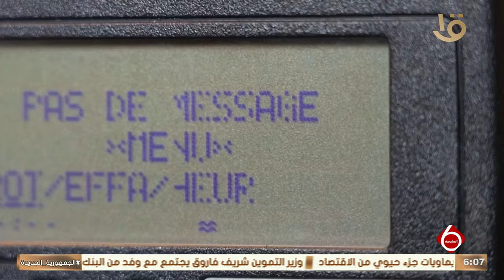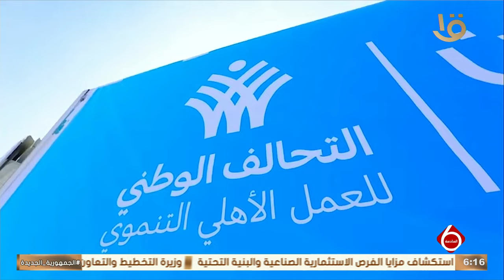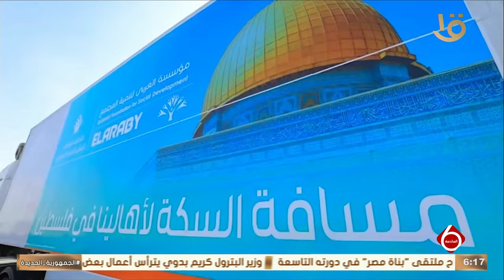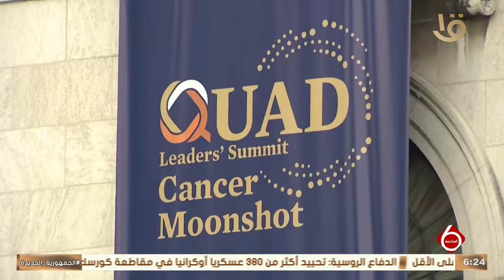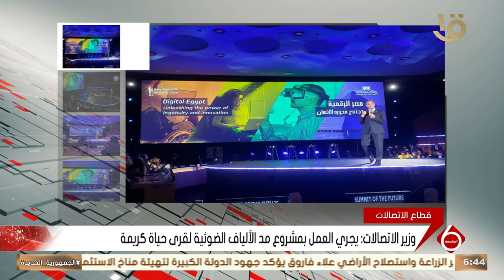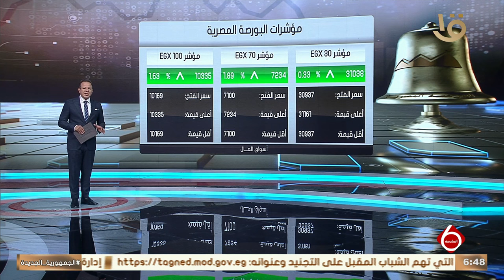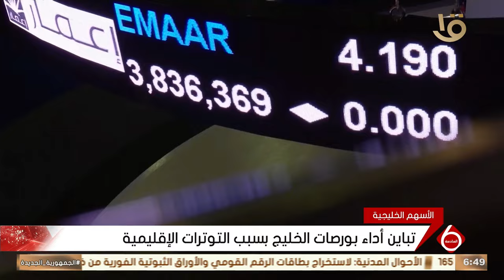نشرة السادسة أهم الأخبار السياسية والاقتصادية محليا وعالميا.. 22-9-2024